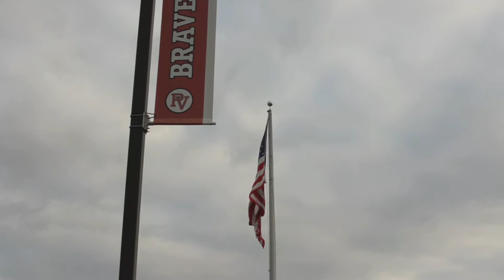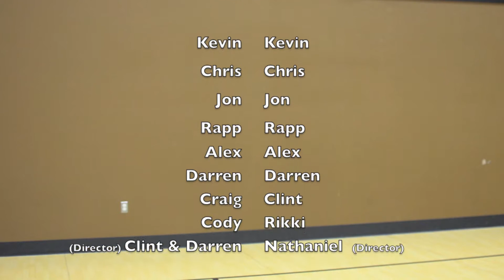Brave New Day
The infamous Brave New Day for your viewing pleasure. See you in 2023...